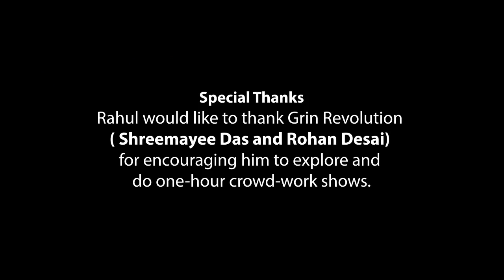Random Musings Ep.2 feat. Rahul Subramanian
'Random Musings' is an interview series where the host - Kumar Varun talks to a guest about life, the universe, and everything.

This episode features stand-up comedian Rahul Subramanian and they talk about comedy with or without a message, the art of crowd-work comedy, the impact of sports in life, to-read or not-to-read, and about health and fitness when you're in your 30s.